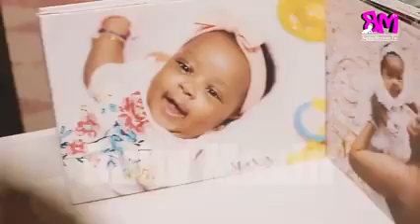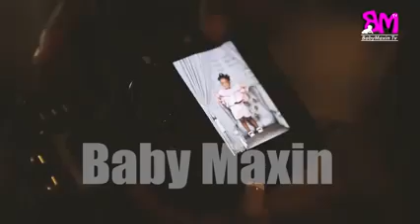Baby Maxine 2nd birthday photo shoot preparation as Mcbrown display her huge Mansion n...